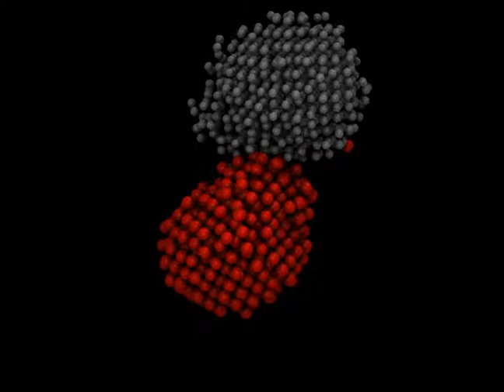Inelastic collision at an angle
Elastic collision of two atomic balls at an angle.